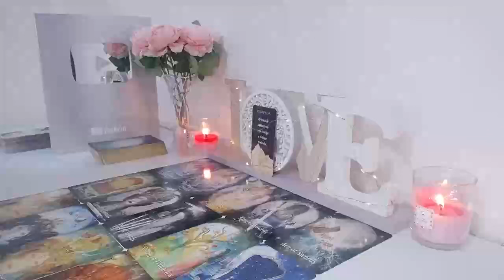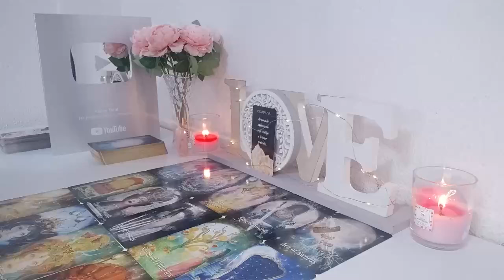SAGITTARIUS A PHONE CALL THAT WILL LEAVE U SPEECHLESS❤️ SAGITTARIUS OCTOBER 2024 TAROT LOVE READING